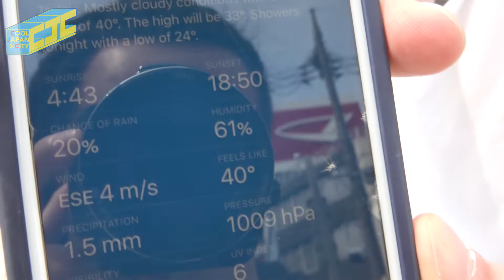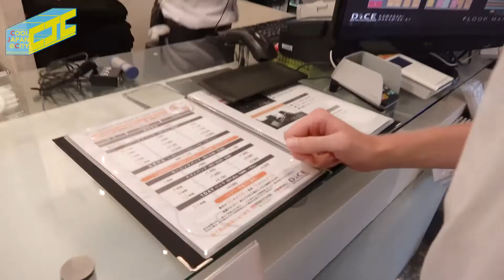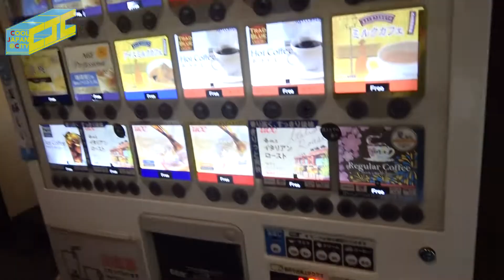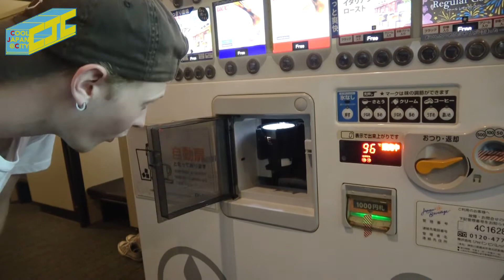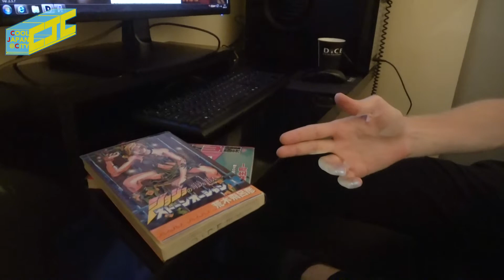外国人もオススメ！夏の暑い日はやっぱりDiCE！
撮影協力：DiCE 川崎仲見世通店

こんにちは！カナダから来たDIMZです。
日本の夏は暑すぎる。。ホントに何もする気にならないよ。。
そんな時にネットカフェを見つけたんだけど快適すぎて住みたいね！！
あんな最高の空間は日本にしかないよ!!

BGM;